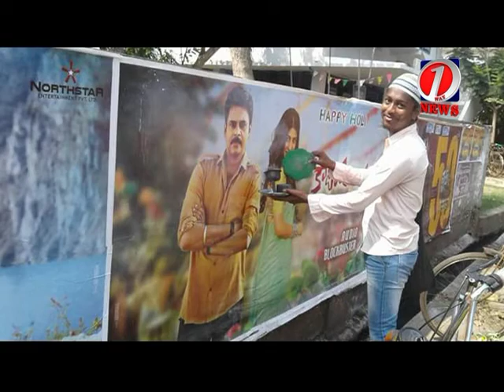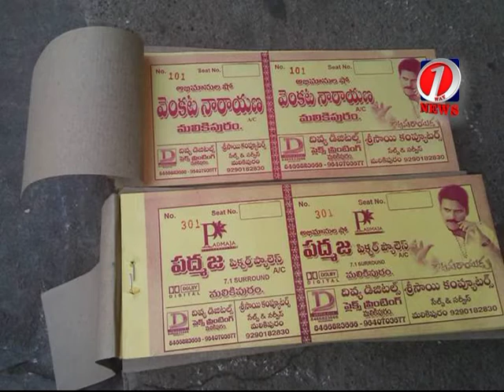కాక పుట్టిస్తున్న .. కాటమరాయుడు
చిత్ర నిర్మాణ ప్రారంభంనుండే కొత్త ఒరవడిలో సాగిన కాటమ రాయుడు ..
సంచలనం సృష్టించిన టీజర్..
ప్రతి సాంగ్ హైలెట్..
సినీ సంచలనాలపై అసలు పెట్టుకున్న అభిమానులు..
బిజినెస్ లోనూ దూకుడే..
వారం ముందునుండే బెనిఫిట్ షో టికెట్లు..